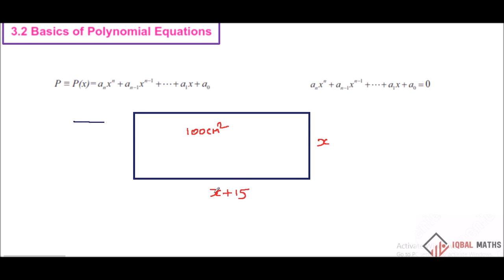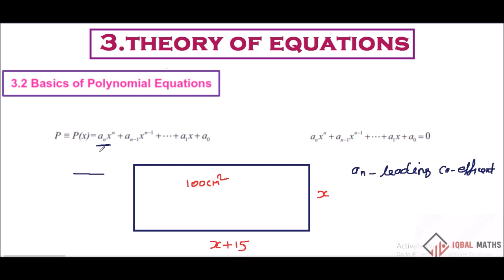12th Std Maths New syllabus Concept-1 Chapter-3 Theory Of Equations சமன்பாட்டியல்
12th Std Maths New syllabus Concept-1 Chapter-3 Theory Of Equations சமன்பாட்டியல்  Basics Of Polynomial Equations